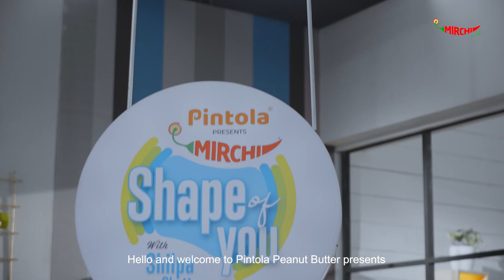Pintola Presents Shape of You with Shilpa Shetty Kundra | Trailer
An actress, a fitness diva and a reality show judge…we’ve seen many faces of Shilpa Shetty Kundra since her time in Bollywood. However this time, she’s going all out! With Shilpa’s passion and expertise in healthy living, she brings her own fitness chat show with us at Filmy Mirchi- Pintola Peanut Butter presents Shape Of You!

Get to know the fitness journeys, mental struggles and secret life mantras of your favourite Bollywood celebrities!

Ready to get inspired and entertained?